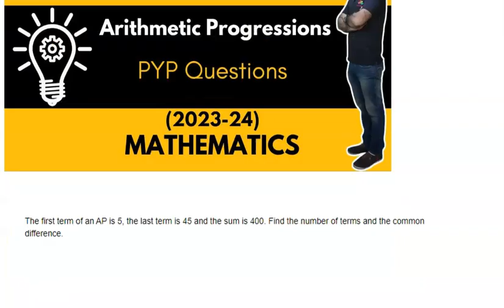A P PYP Questions CBSE Class-10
We are discussing the PYP Questions of A.P.